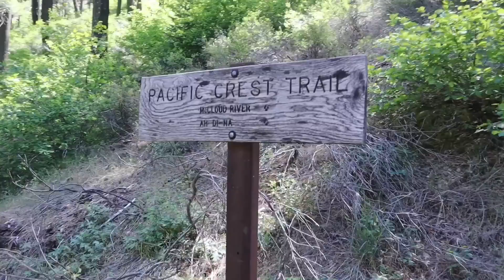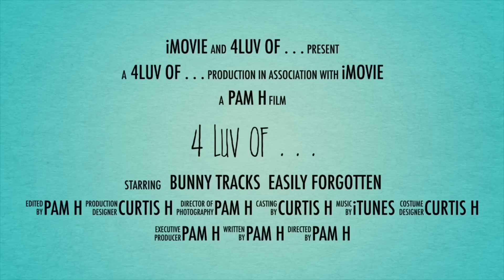Pacific Crest Trail — Episode #13 Burney Falls to Mount Shasta “The snow is too much!”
We are a middle-aged couple hiking the PCT. We jumped up to Old Station to avoid the Sierra. This section continues to challenge us with more snow. We are seeing other hikers flipping around due to all the snow. Thanks for following us on our journey towards Canada!